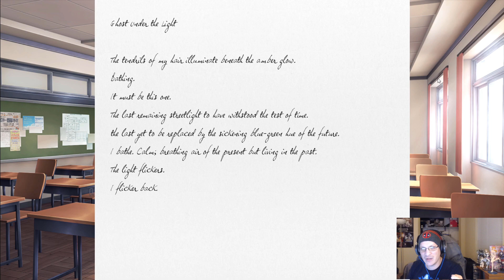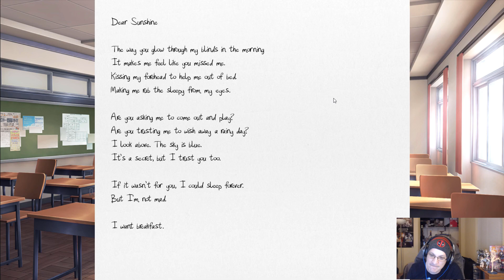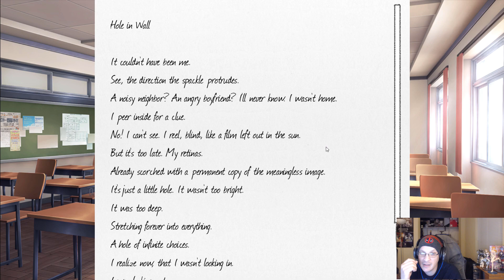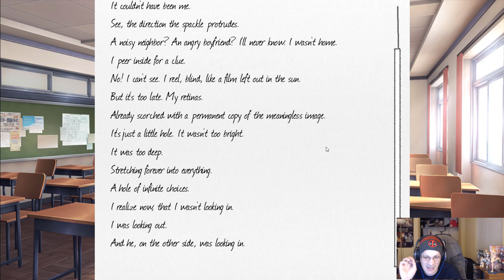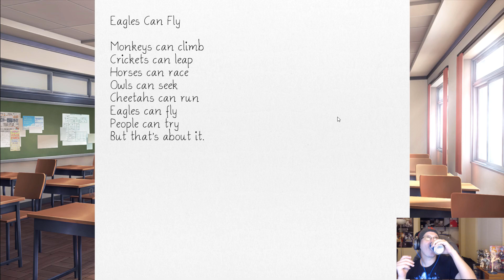Gotian Playing Doki Doki Literature Club ---- Part 2